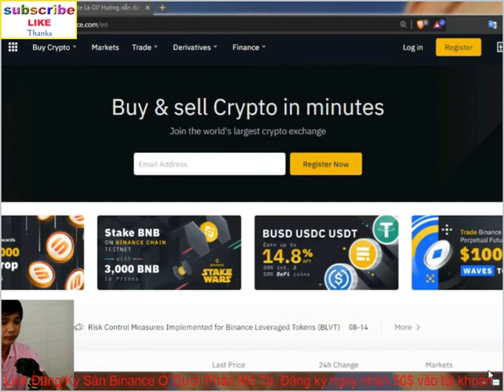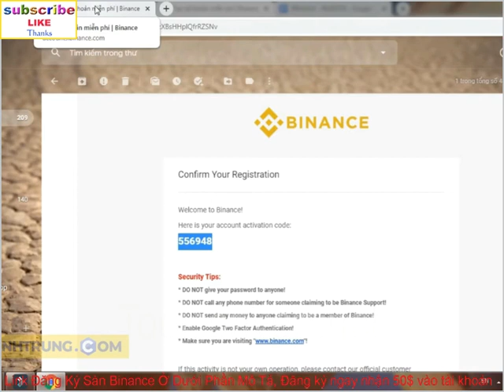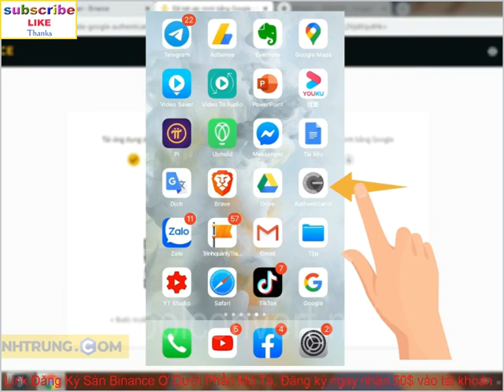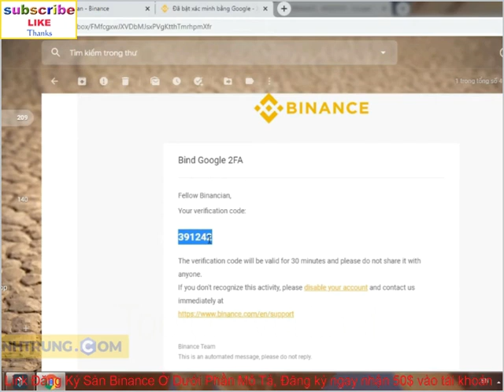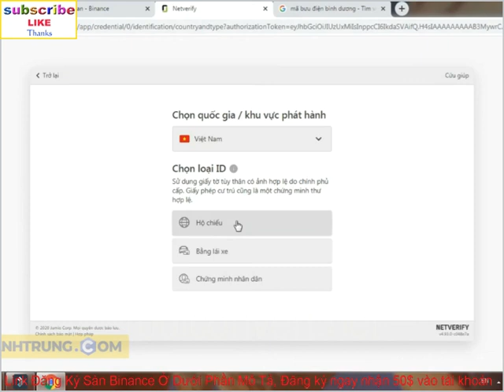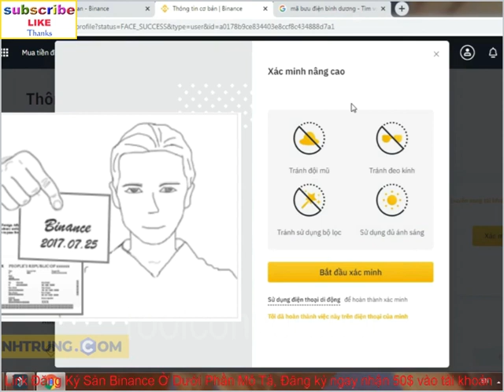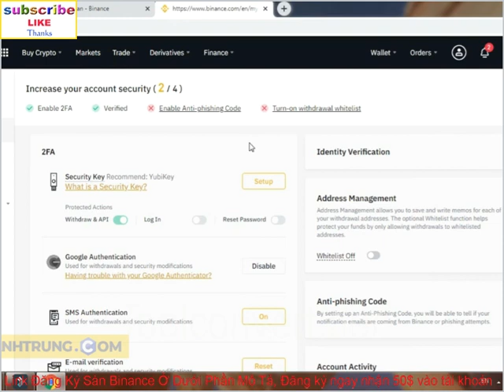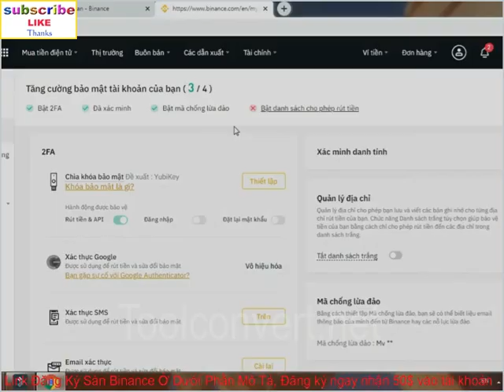Hướng dẫn đăng ký Binance trên điện thoại mới nhất 2023